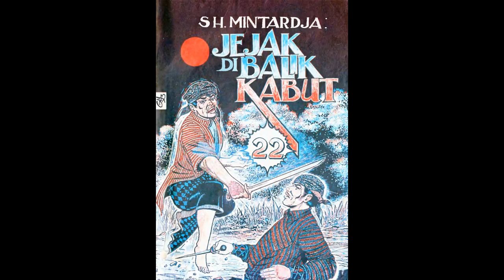Seri Cerita Silat Jejak Di Balik Kabut Jilid 22